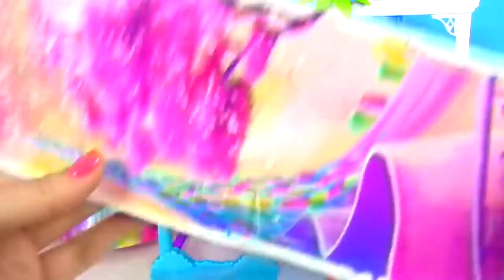Веселая Вечеринка в саду с куклами лол и шопкинс! Мультик Lol Surprise & Shopkins